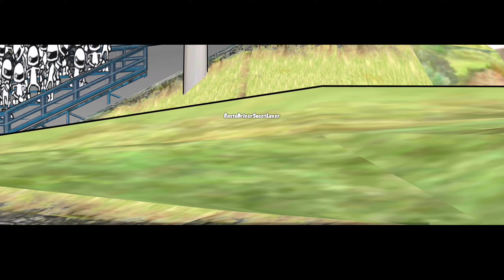FR LEGENDS | Extreme Mod Pack | WAGON INVASION | VERSION 0.2.9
BE MY MEMBER JOIN AND YOU WILL BENIFITS FOR WHAT I HAVE, YOU CAN CHOOSE DIFFERENT LEVEL, I Hope You Will Like It, Come and Play With Me SEA & JAPAN SERVER Lets Have Some FUN I Hope You Like the Video Please Support This Channel for More Entertaining and Fun Videos to Come Thanks for Watching!!

TESTING WATERS!!

🙋‍♂️HOW THE MOD FREE MULTIPLAYER WILL WORK!!

When playing the modified version, disable automatic login in the Google Play Games app .

1. Open the Google Play Games app.
2. Call the menu by clicking on the three dots in the upper right and select Settings.
3. Disable the "Automatically enter supported games" option.

🔰LATEST MOD PACKS HERE 👇👇👇👇

🙋🔰:THIS MOD IS EQUIPPED WITH PASSWORD, PASSWORD IS EVERYWHERE IN THE VIDEO.. LINK WILL BE POSTED SOON!!

🔰DOWNLOAD LINK BANANA MOD PACK version 0.2.9

🔰STAY SIDEWAYS🔰

🎧Music Background

ABOUT Sideways Channel

Hello to All Car Lovers And Gamers!!

This Channel is All About Car Drifting Games Tips, Hacks Tutorials, Live Streaming and Live Events Videos Join with me and Support this Channel for Fun and Exciting videos near Future!!!

🔰Livery Credits 🔰
All The Cars, Livery and Decals I'm Using in this Video
Is Respectfuly Credited to the Owners 🙏🙏🙏
Thankyou for Sharing Those wonderful Liveries!!
Make Love Not War GodBless!! ❤️